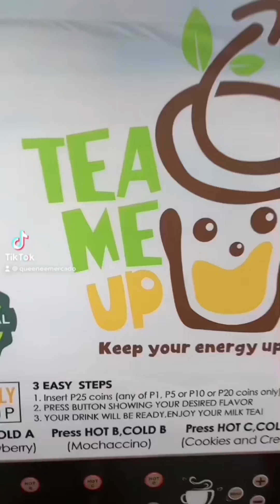Tiktok | QUEENEE MERCADO | COMPILATION ( 56 )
GOD BLESS! 😘